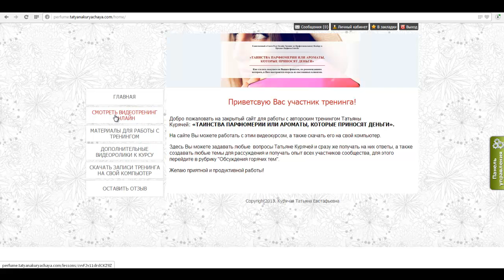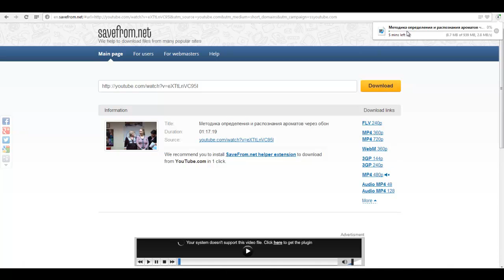Как скачать тренинг на свой компьютер